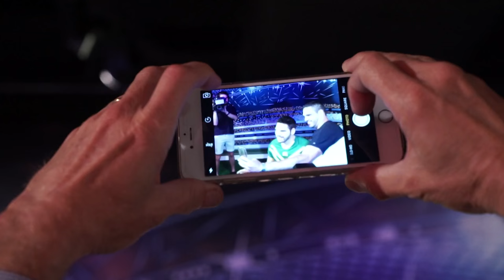Greg Inglis Gets Real at Madame Tussauds Sydney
NRL star Greg Inglis had a little bit of fun with some unsuspecting guests at Madame Tussauds Sydney.